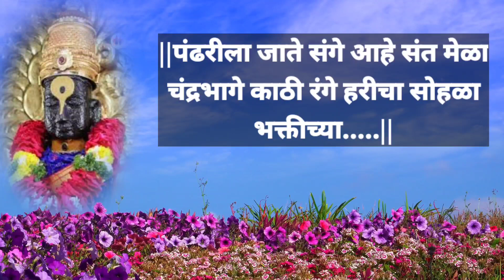भजनाला जाते हरी हरी रे मुखात|तुळशीची माळ माझ्या शोभते गळ्यात